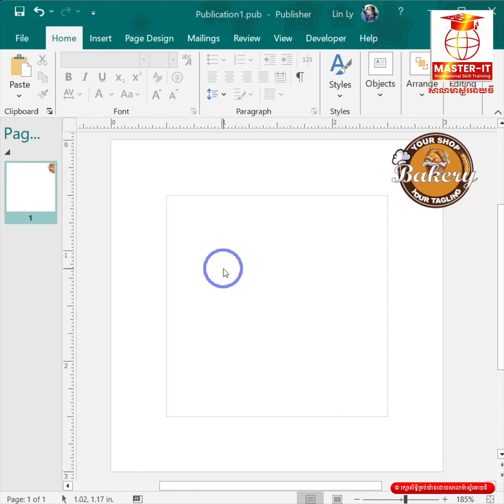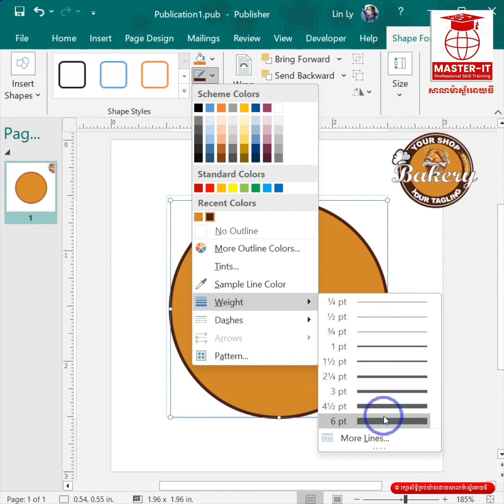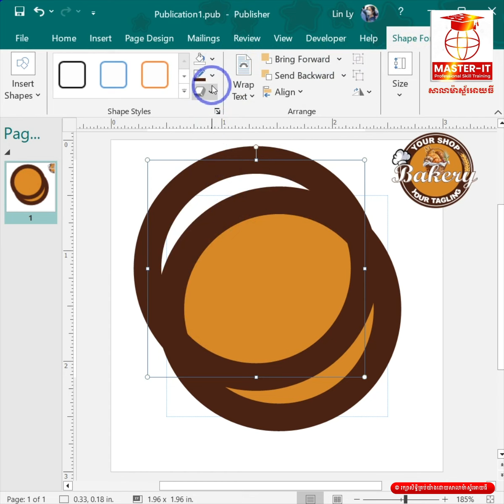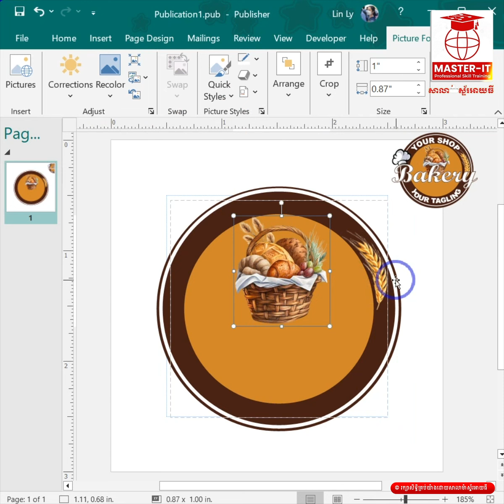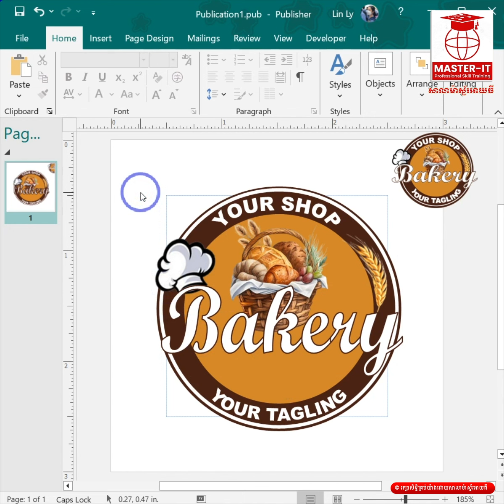ការ Design​Logo ហាងលក់នំប៊ាំង